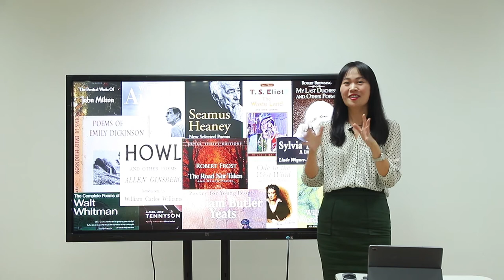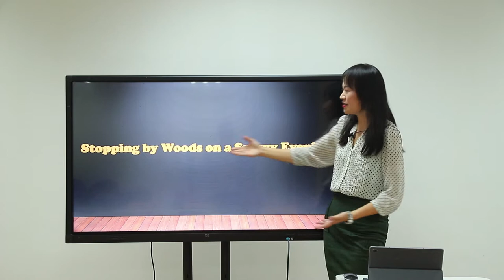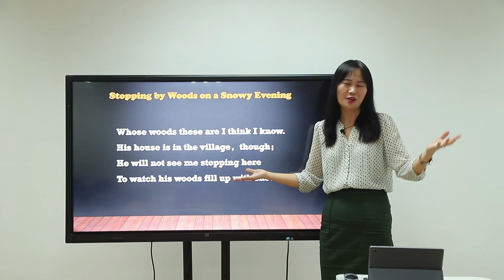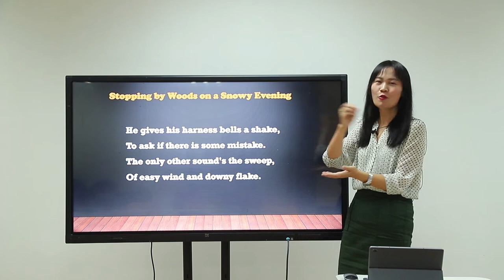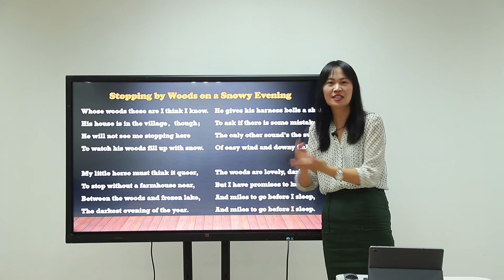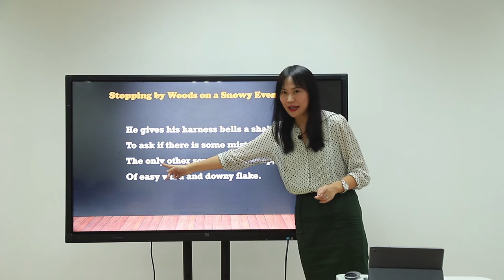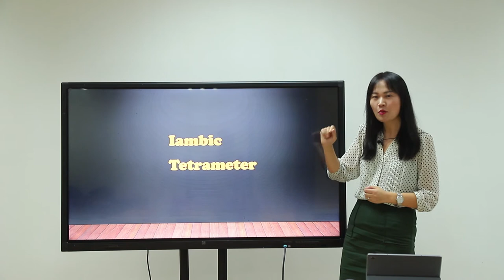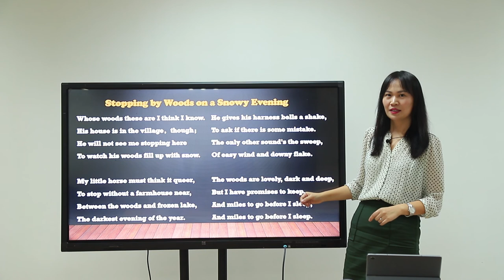文学小讲堂 诗歌